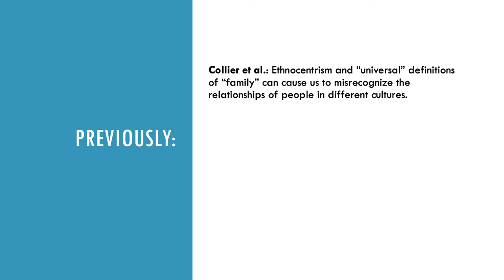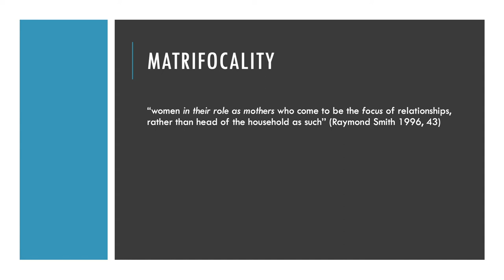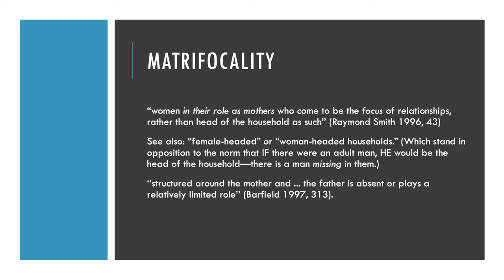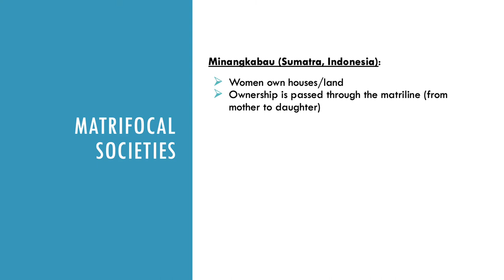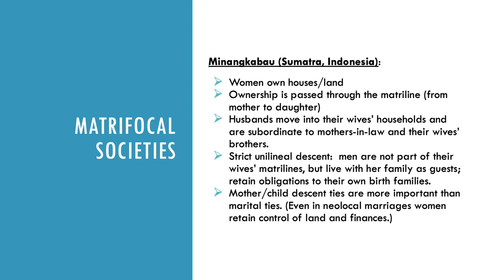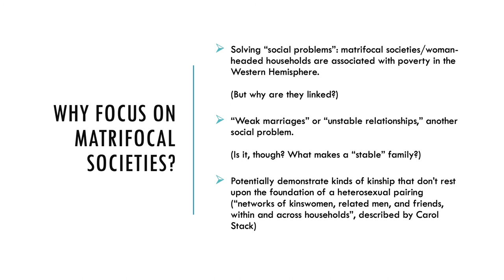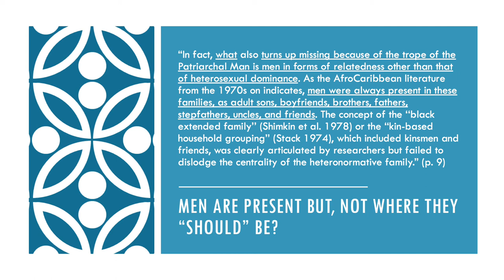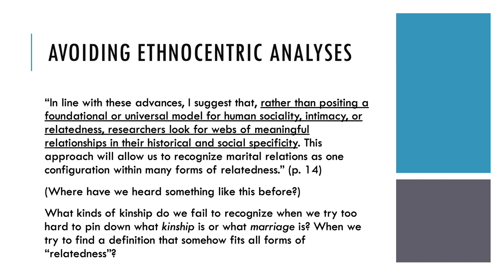Matrifocal Societies and Missing Men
For our reading by Eleanor Blackwood